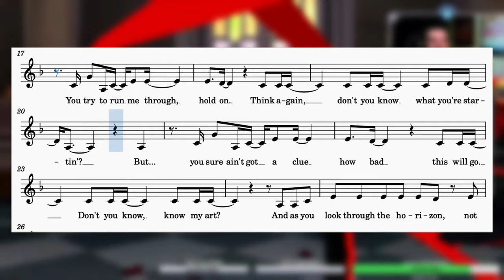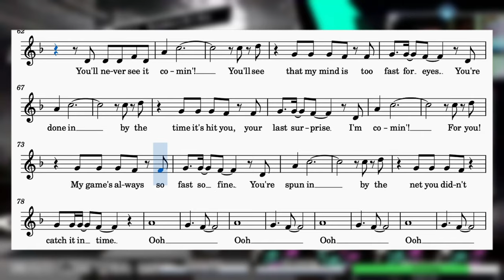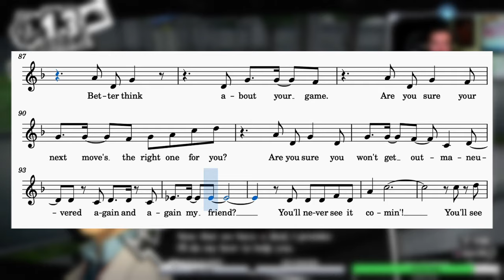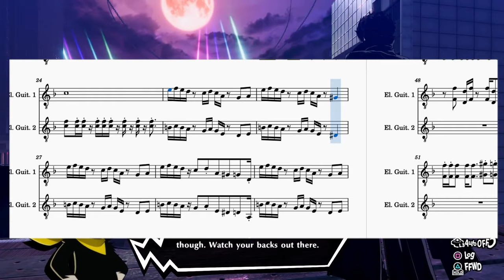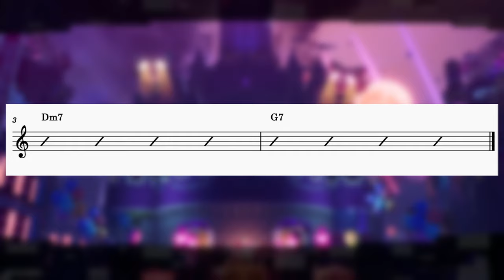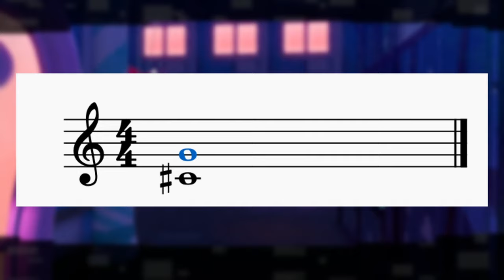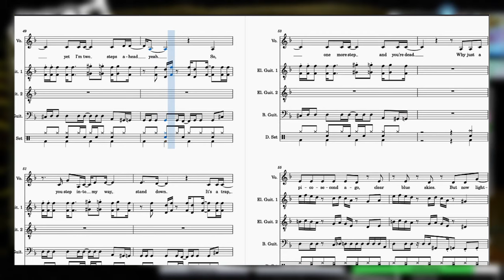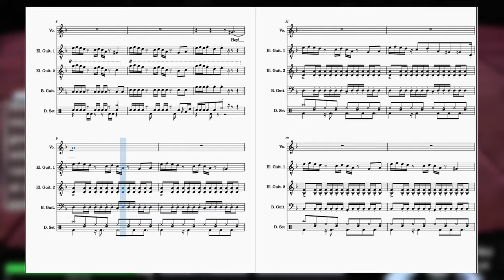How Lyn's Remix of "Last Surprise" Sounds More Confident Than the Original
*STAY TIL THE VERY END FOR A SNEAK PEAK AT OUR NEXT MUSIC ANALYSIS VIDEO*

Hey everyone!

I've been really excited to get this video started, especially since the game that inspired this video is coming out momentarily!!!

"Last Surprise" from Persona 5 is an absolutely iconic battle theme that everyone practically knows and loves, however, Persona 5 Strikers features a remix of the song that I absolutely ADORED when I first heard it!

But since "Last Surprise" is a song all about confidence, which is drastically different from the other Persona combat themes, it got me thinking though, which version of "Last Surprise" is better? Which version of this battle theme sounds MORE confident to the listener? We're going to analyze both versions of the song today and find out!

If you enjoyed today's video, don't forget to hit that like button, comment what you thought about the video down below as well as songs or videos you'd like to see in the future, and don't forget to subscribe!

We're going to be STREAMING Persona 5 Strikers on my Twitch Channel right after this video finishes, so come join us when you finish and let us know what your thoughts were on the video!

Want to see my notation of this song? Check it out here at Musescore.org!

00:00 - Intro
01:25 - Analyzing the Lyrics
05:18 - The Difference in Genre and Instrumentation
06:08 - The Main Riff (Syncopation)
07:50 - Lyn's Intro
08:40 - Chord Progressions
10:59 - Complex Intervals
12:49 - The Second Verse of The Remix
13:49 - The Bridge
14:32 - Unison Rhythms
15:24 - Outro
16:24 - Sneak Peak

Our next video will be another Challenge Run video so I hope you're excited!!